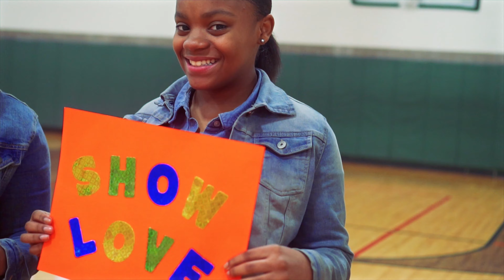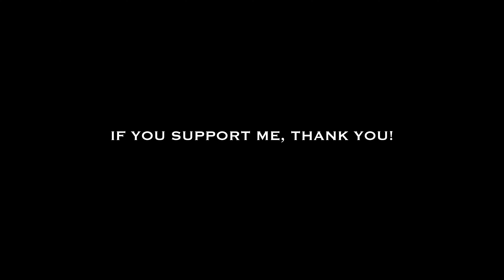BANGI - VIBRATION (MUSIC VIDEO)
This visual was shot and directed by Bangi. it shows the true essence of who Bangi is as a person,artist ect. This song also touches on issues Bangi feels the world faces on a daily. With a soulful touch, articulate approach and smooth vibe he delivers a catchy vibration to get us through the hard times. Growing up Bangi was influenced by acts such as Missy,Lil Wayne,Jay-z,Busta Rhymes and a long list of others. He also draws inspiration from Migos,Uzi Vert,Da Baby, and several other new age acts out now. all and all tho Bangi is his own artist with his own style and message he would like to relay to the people. He's consistent musically and visually being his 8th video released in only a 4month span. all of the video were directed and edited by him swell. He is an all around and unusual talent. I can only see 2020 being a big break out year for this up & coming super star Follow @_Bangi on ig & twitter to keep up with new releases and future show dates.

also all all on iTunes and all other streaming platforms.